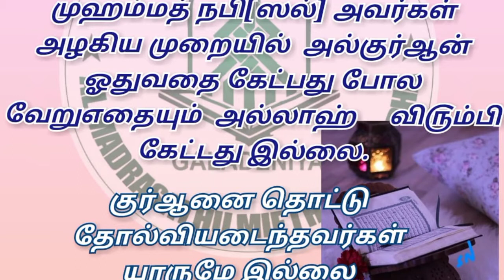MIFTHAHUL HUDHA HIFZ